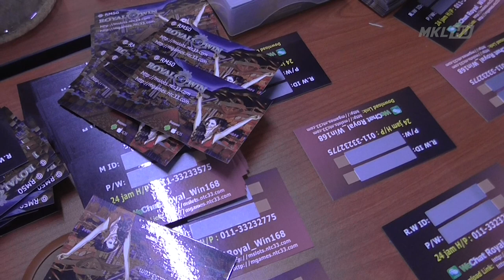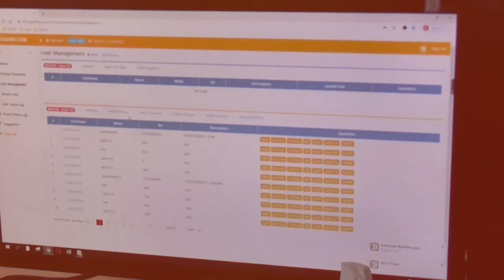MKL Crimedesk | Pusat Kawalan Judi Online Diserbu Polis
bukan setakat jalankan judi online secara haram... malah tokey judi ini sanggup simpan 8 bilah parang kononnya takut premis dirompak.

kegiatan itu dibongkar di sebuah premis kedai di setia perdana setia alam dalam ops dadu yang dijalankan jabatan siasatan jenayah d-7 ipd shah alam semalam.

serbuan jam 5 petang itu hasil intipan ke atas 2 wanita yang dilihat keluar dari premis berkenaan.

kedua mereka ditahan dan berjaya membawa polis ke premis terbabit.

4 lelaki termasuk 3 warga indonesia didapati sedang ligat bertaruh.

dalam serbuan itu polis turut merampas 16 unit cpu, 2 komputer riba, 19 monitor, 31 telefon bimbit, 2 modem dan pelbagai barangan pertaruhan.

parang turut dijumpai di kaunter premis.

kesemua tangkapan dan rampasan dibawa ke ipd shah alam.

kes disiasat di bawah akta rumah judi terbuka 1953 dan seksyen 6 (1) akta bahan bahan kakisan dan letupan dan senjata berbahaya 1958.